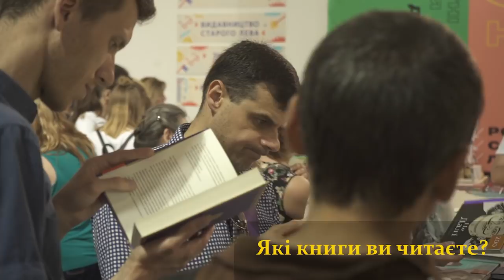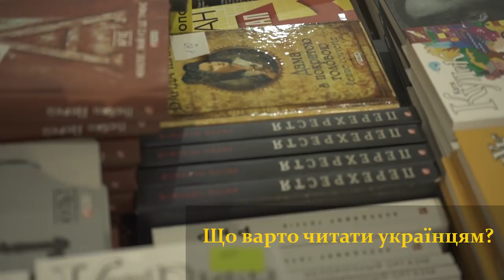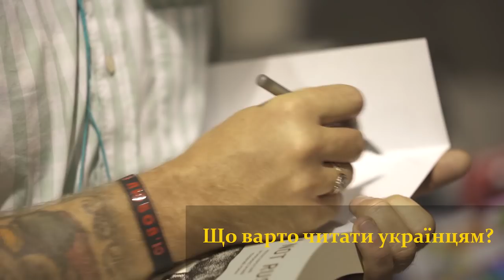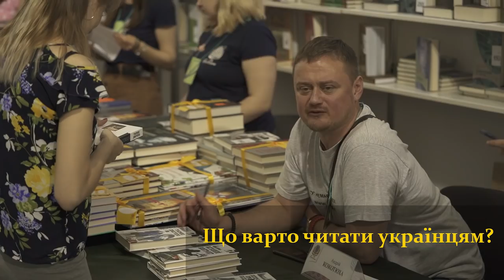Книжковий арсенал-2019: письменники радять, що варто, а що не варто читати українцям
Письменнники, митці й відвідувачі фестивалю Книжковий арсенал поділилися з Укрінформом: що читають, а що не радять